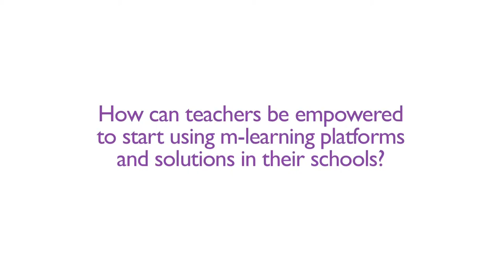ITU UNESCO Policy Forum Interview, H.E Mr Joseph Mucheru, Cabinet Secretary, Ministry of ICT, Kenya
Interview at ITU UNESCO Policy Forum with H.E Mr Joseph Mucheru, Cabinet Secretary, Ministry of Information, Communication & Technology, Kenya